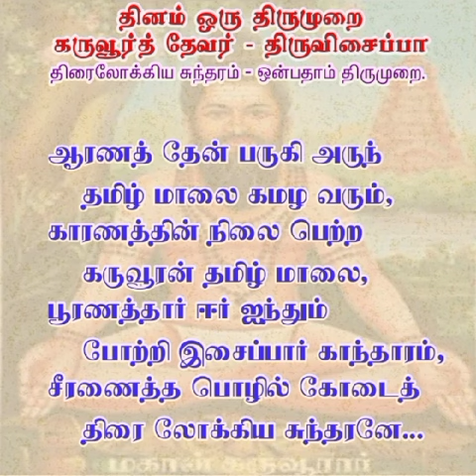தினம் ஒரு திருமுறை